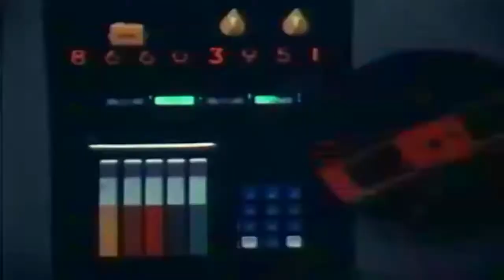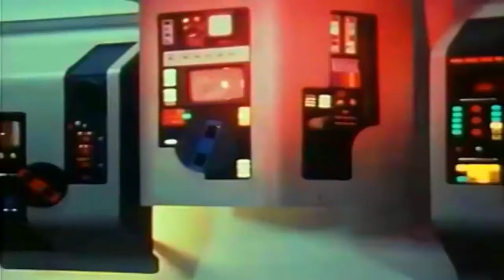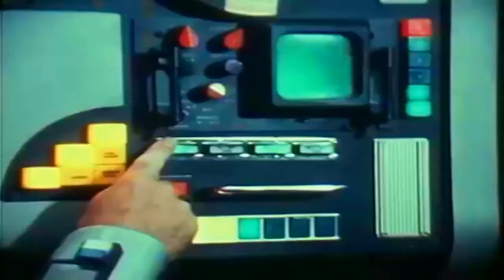Ark II | 15* Orkus | 1976